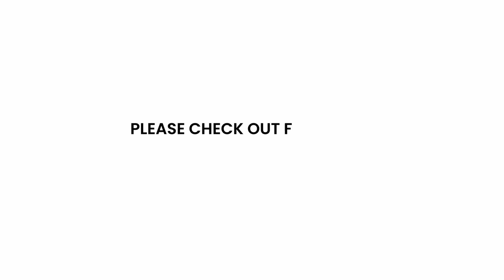WHY SHOULD NOT DRESS LIKE THIS - Apostle Eric Nyamekye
apostle nyamekye
christocentric message
christocentric revival